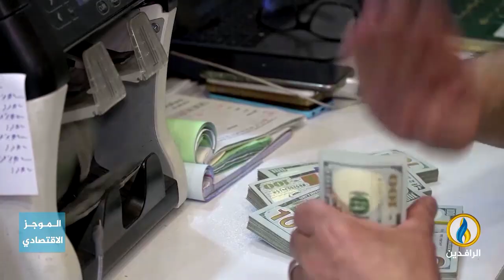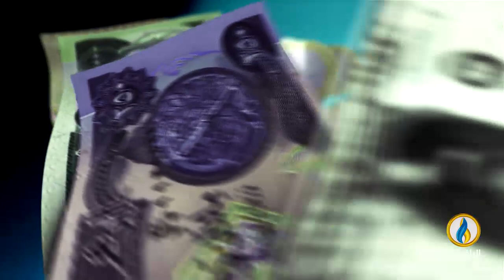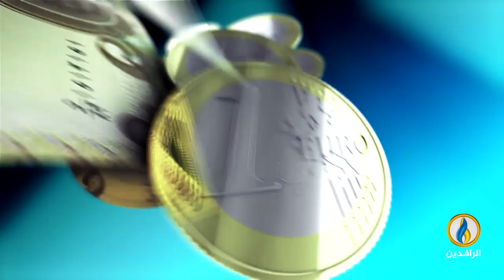أبرز الأخبار الاقتصادية على قناة_الرافدين ليوم الخميس في